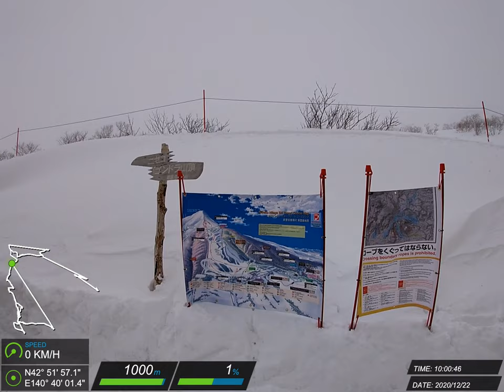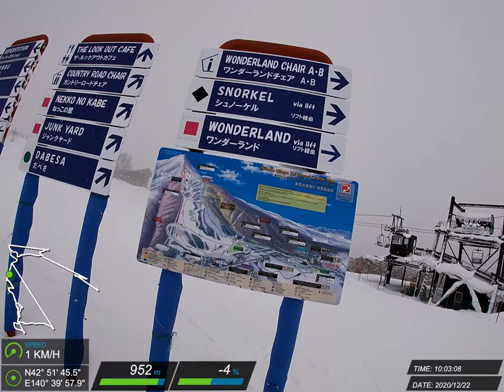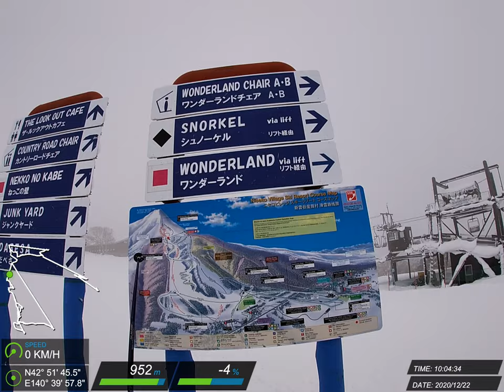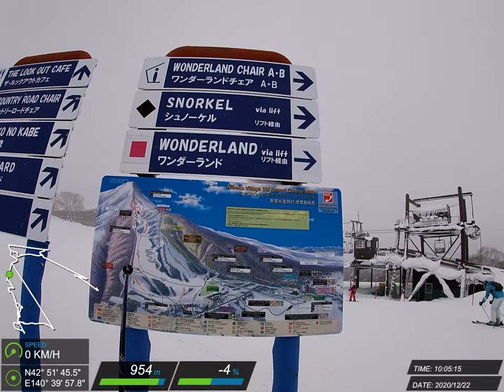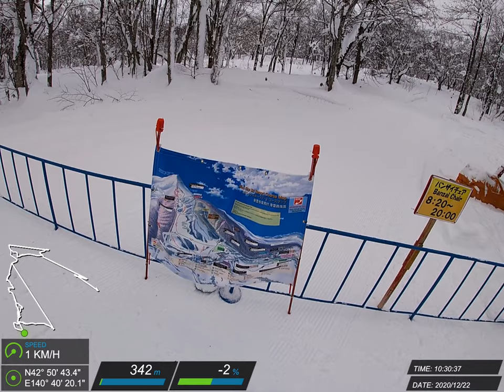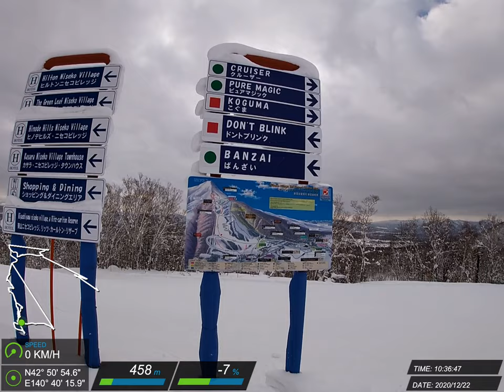20201222 二世谷 滑雪紀錄 #28 (Z)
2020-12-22 ニセコグラン・ヒラフ スキー場 + ニセコビレッジスキーリゾート Zordius